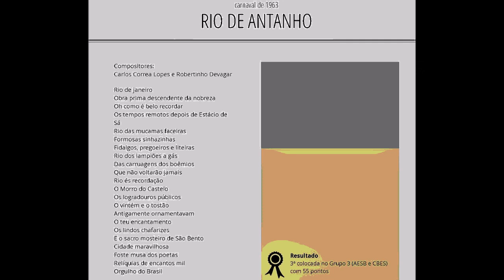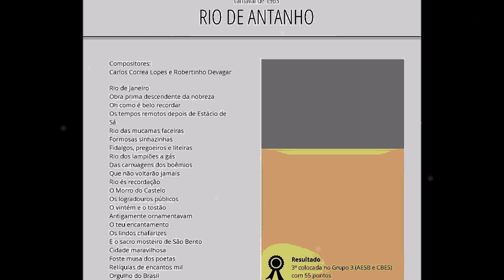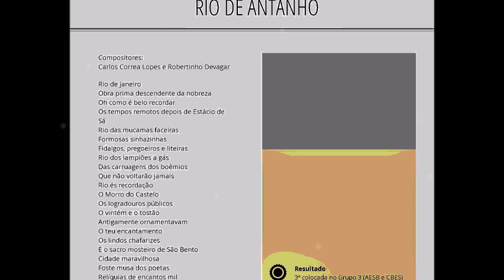Niltinho Tristeza - GRSC - São Clemente - RIO DE ANTANHO - Carlos Correia Lopes - Robertinho Devagar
Fonograma gentilmente enviado pelo amigo Júlio Pinheiro, do Grupo Facebook Sambas de Outrora.
luciano hortencio.